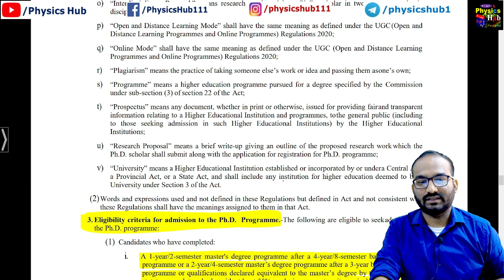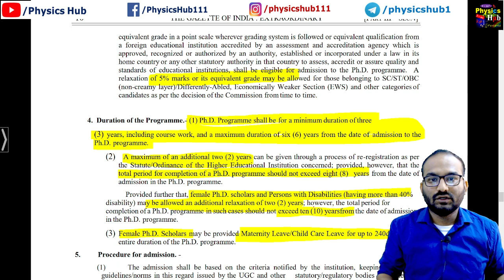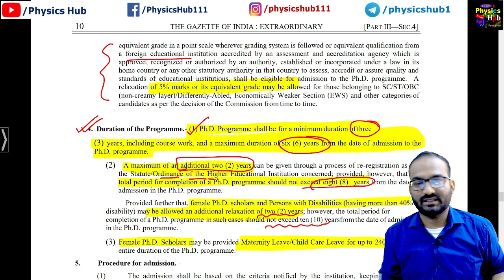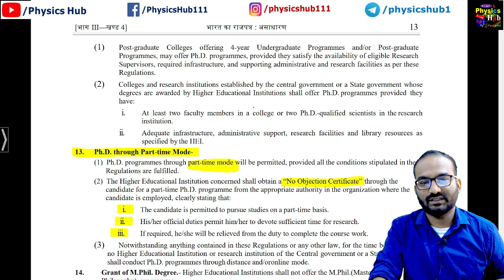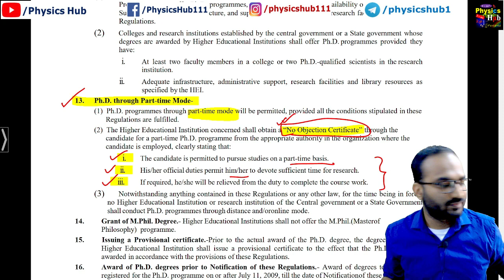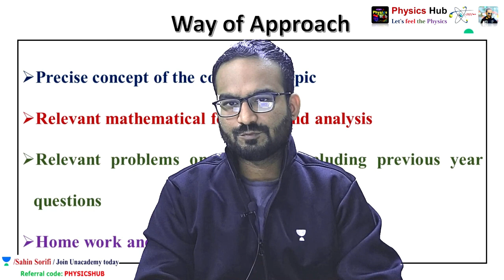Ph.D. Rules changed | UGC 2022 Regulation for Ph.D. eligibility, Duration | Complete Information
In this video, we have talked about the latest UGC 2022 Regulation for Ph.D.

UGC New Rules and Procedures for Ph.D. I Regulation, 2022 I Ph.D. admission new rules I Every Detail
Ph.D Rule Changed, ugc phd regulations 2022, ugc phd new guidelines, ugc phd latest news, phd detail
UGC PhD Regulation 2022 Highlights | UGC New Rules for PhD 2022